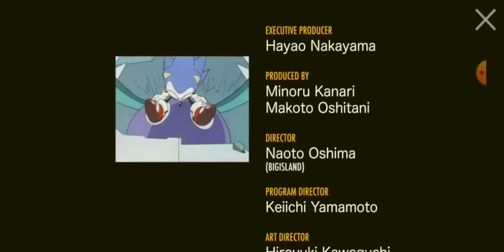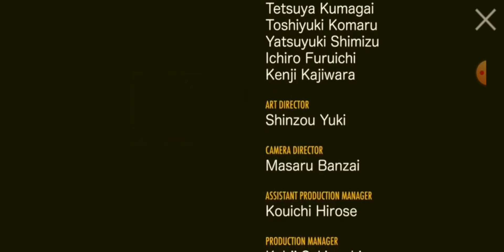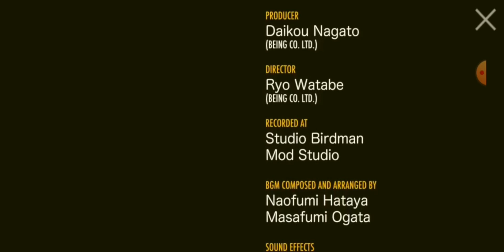Final del sonic CD!!! final epico